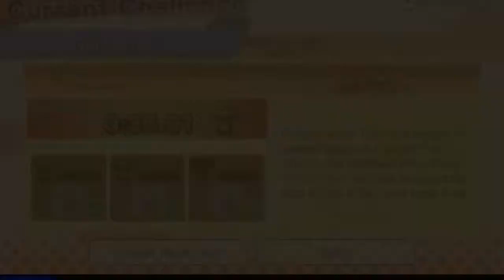Wario Cup: Pyoro Time - 0:35.01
Not writing a lot here because I need to get to bed, lol. But this was pretty fun. :)

Fair bit of RNG here. Getting a single bomb layout for Red kind of made the run. Some execution mistakes, but no major time losses, thankfully.